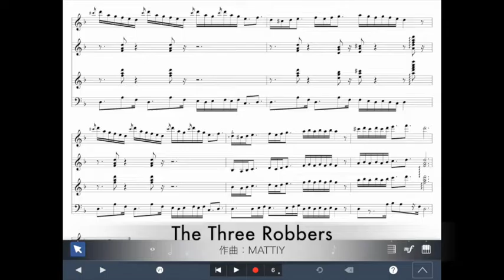【オリジナル曲】The Three Robbers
子供の頃に読んだフランスの児童文学作家トミー・アンゲラー原作の絵本「すてきな三にんぐみ」にインスパイアされて作曲しました。

放課後トワイらいおっと！！関連